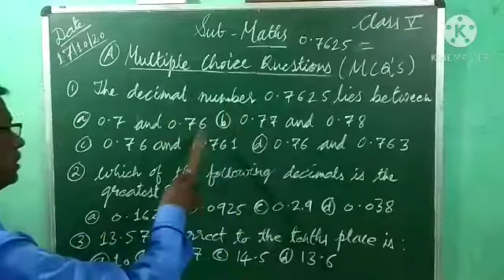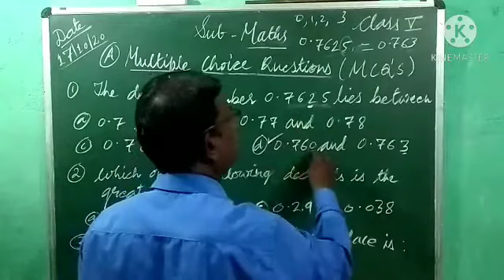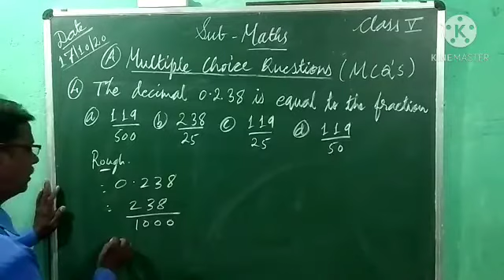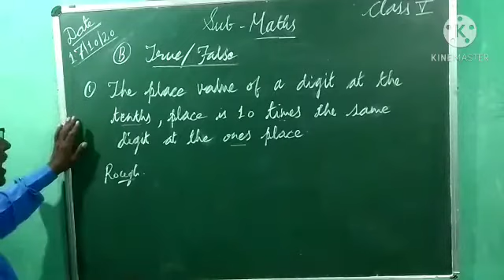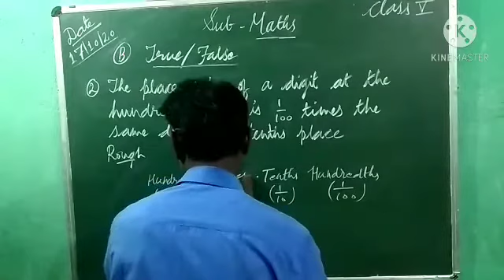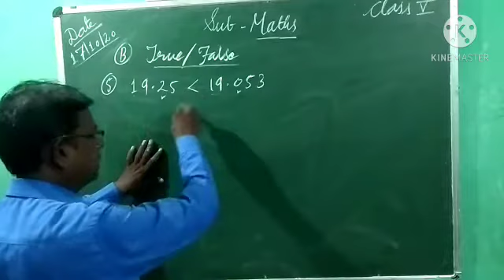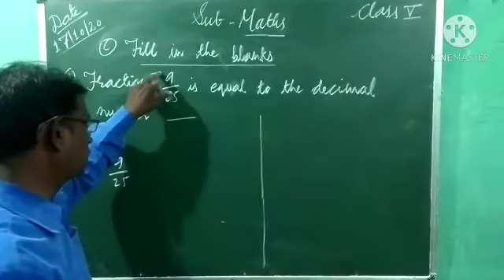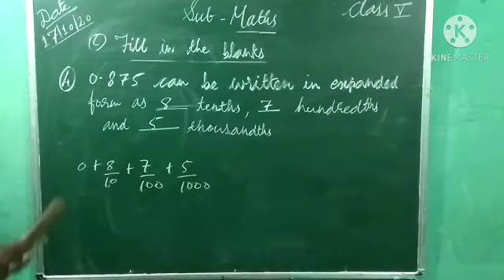Class 5 {Lesson 4 Part 14}